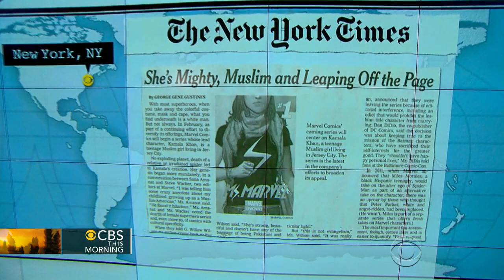Headlines at 8:30: Marvel Comics introduces Muslim-American superhero